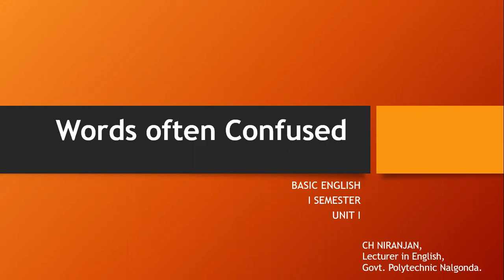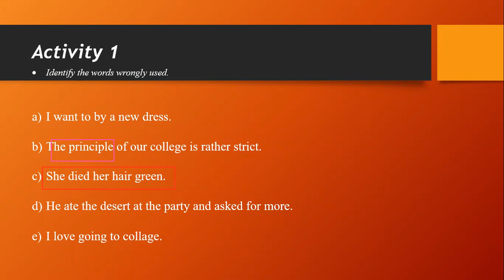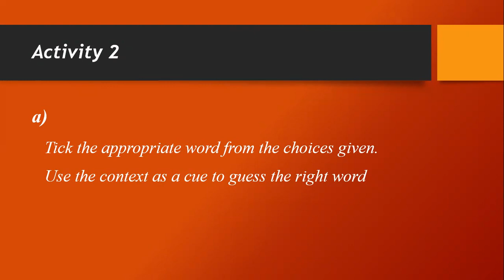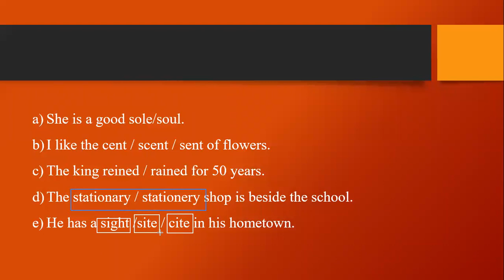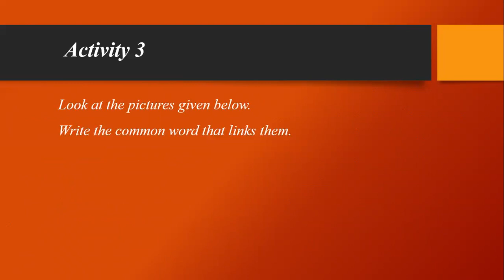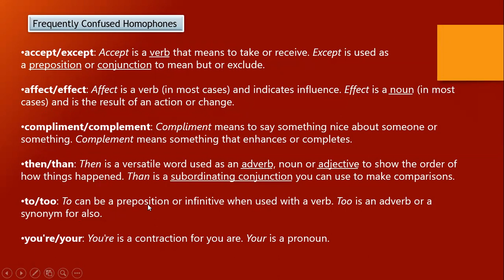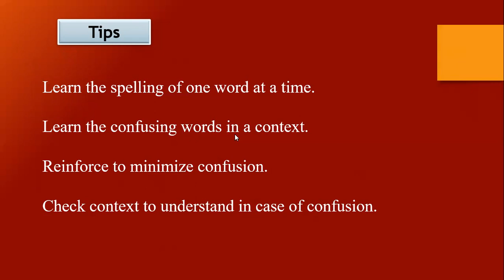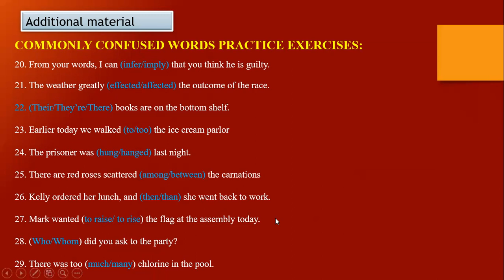8 Words often Confused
Please download the pdf file and write in fair notes.